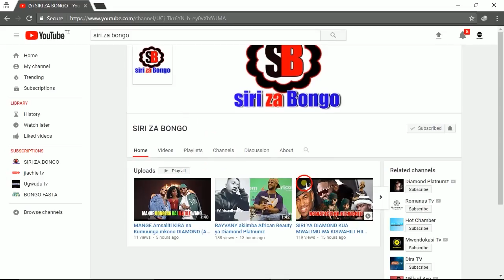AVUNJA REKODI YA DUNIA KUA NA KUCHA NDEFU mtazame hapa/LONGEST NAIL IN THE WORLD